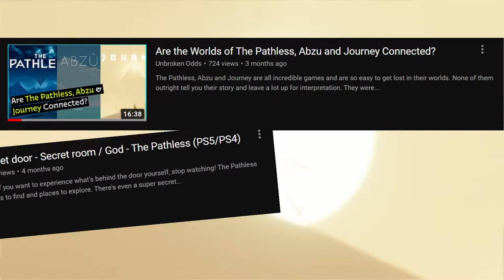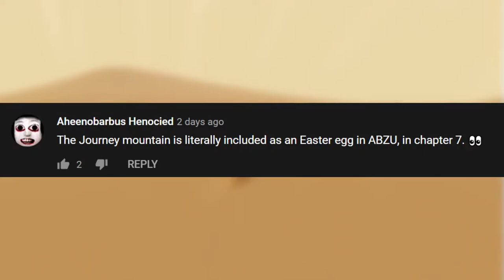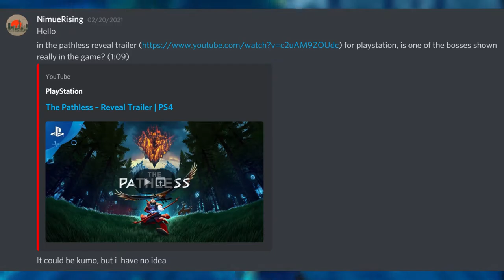The Missing Link Between ABZU and Journey + Unreleased 5th Tall One From the Pathless!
A quick update on 2 of my past videos regarding The Pathless, ABZU and Journey. First we have a really cool easter egg in ABZU that connects Journey and ABZU together, then we have confirmation we actually saw they 5th Tall Ones corrupted form!

Thanks to Aheenobarbus Henocied for bringing the ABZU easter egg to my attention!

I stream every Monday, Wednesday and Saturday night on Twitch, come hang out and chat games, tech and steaming stuff

Game Capture - Elgato HD60s
Lights - Neweer dimmable 5600K USB LED
USB Dock - UGREEN Docking Station for Surface Pro 6 USB 3.0 Hub Adapter
Stream Deck Mini
Sound "Card" - TROND External USB Audio Adapter Sound Card
Microphone - MAONO AU-A04 Plus Condenser Mic
USB Hub - TP-Link UH700 7-Port USB 3.0 Ultra Slim Hub